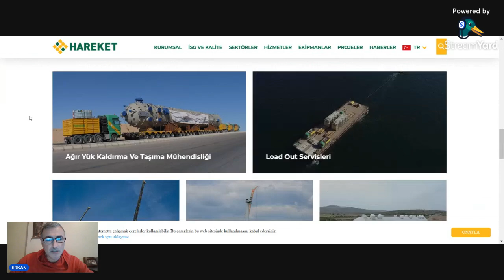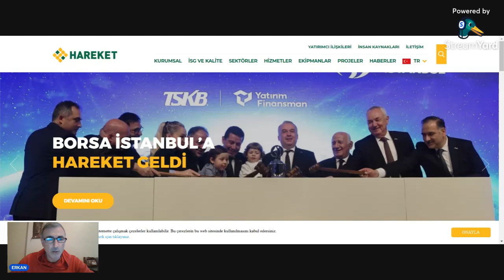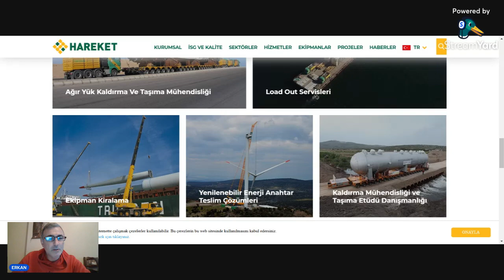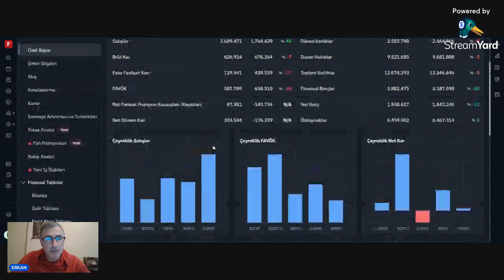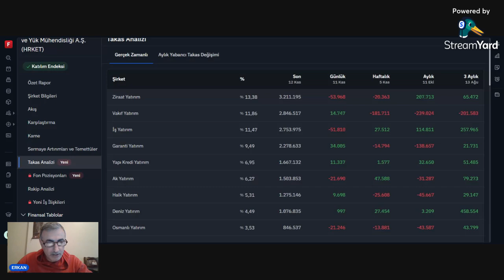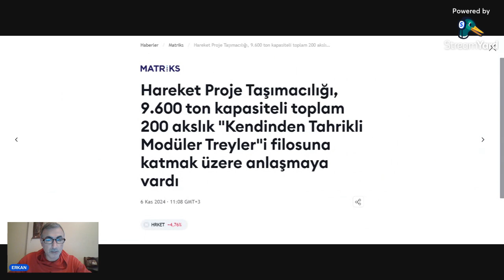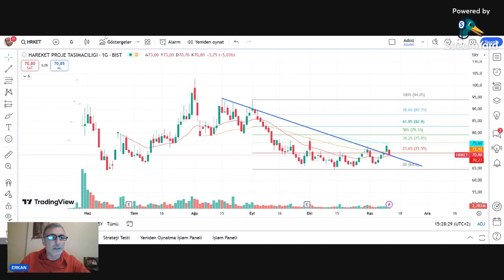Hareket Proje HİSSE ANALİZ İNCELEME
Temettü yatırımı, yatırımcılara düzenli pasif gelir sunarak finansal istikrar sağlar